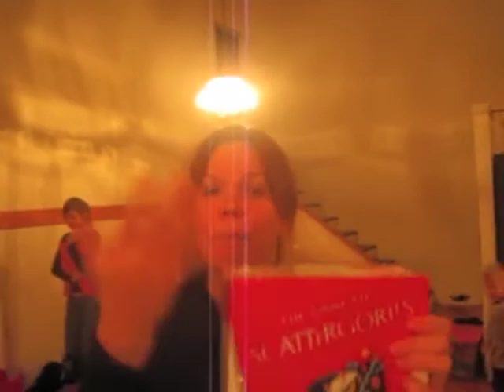The Most Amazing Secret Contest! Caleb Hanie Prompts Me To Make Shout Outs ...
Caleb Hanie, Caleb Hanie, Caleb Hanie ... How many times do I have to write that to get ranked in the top 10 on Google?  Caleb Haine.  =0  PS - Very disappointed in the Jets.

So the highschool experiment was secretly successful!!  I think next time I'll go public!! =0  Congrats to Greg at gregnkellz for winning this "secret society contest" -- you da bomb & hey btw thanks for putting our video on your playlist!  Way cool.

The last tag is shamelessly self-promoting!!  =0